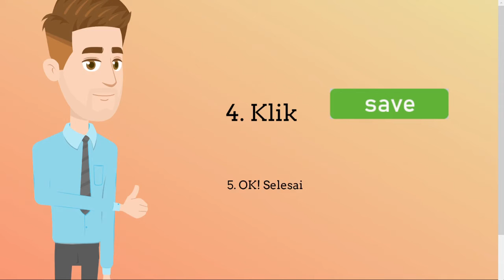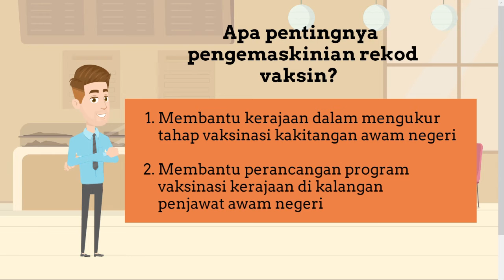Pengemaskinian SCS-GEMS ( Tab Vaksin)